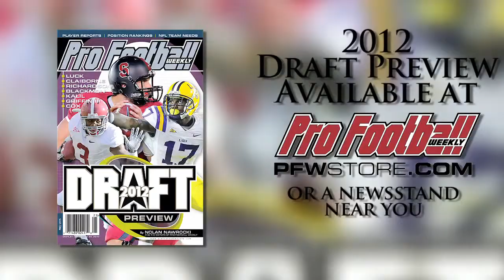Iowa DT Mike Daniels Draft Profile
Iowa DT Mike Daniels is small-framed and has short arms, but with tremendous athletic ability and exceptional work habits, he'll likely be a day two draft pick.  Courtesy ProFootballWeekly.